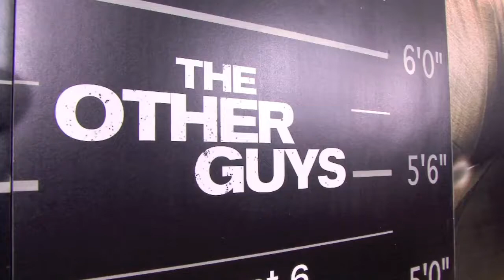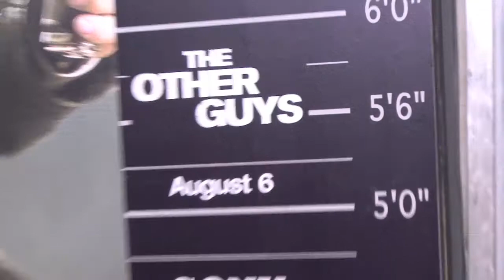Rob Riggle, "The Other Guys" Film Premiere NYC, RealTVfilms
Rob Riggle, "The Other Guys Movie" NYC Premiere, SYNOPSIS: Two mismatched New York City detectives (Will Farrell , Mark Wahlberg) seize an opportunity to step up like the city's top cops whom they idolize -- only things don't quite go as planned.